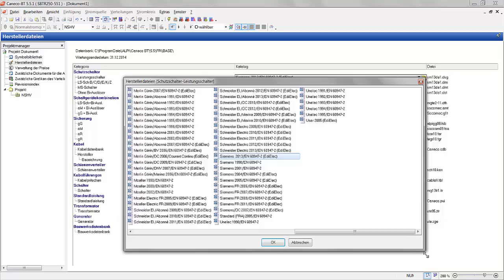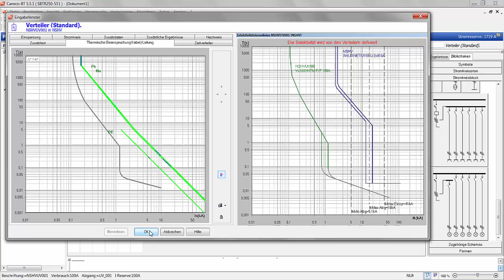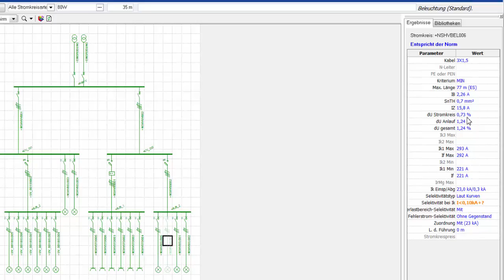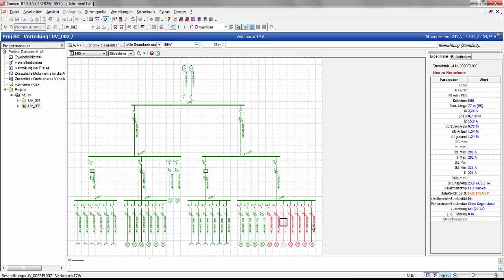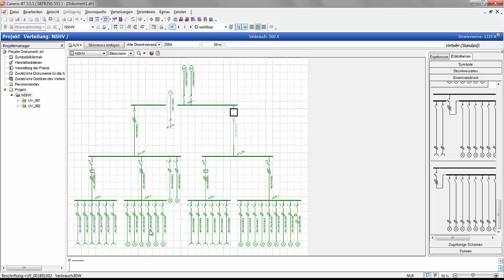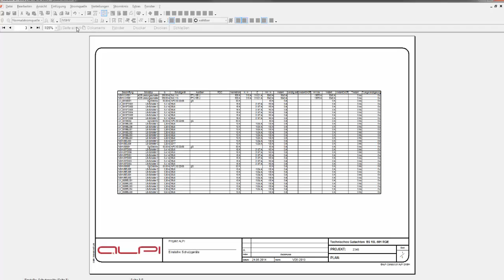Elektroplanung mit ALPI: 2 Caneco_BT - Berechnen von Stromlaufplänen; Selektivitäten uvw. (deutsch)